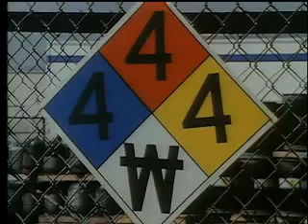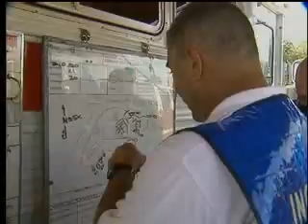HAZMAT: MANAGING THE INCIDENT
Train emergency responders with this complete package of training videos for hazardous materials response.

This series includes eight DVDs. It is narrated by Greg Noll & Mike Hildebrand, two of the authors of the text by the same name. Titles are also available separately.

This series of training videos provides Operations Level, Technician Level & Command Level training for personnel who respond to hazardous materials incidents, as required by OSHA's Hazwoper law and NFPA 472. Based on the highly-regarded manual, Hazardous Materials: Managing the Incident, this series of training videos is a valuable resource for fire fighters, hazmat teams, bomb squads, industrial emergency response teams and other emergency responders who may deal with unplanned hazardous materials leaks, spills or fire during the course of their work.

Narrated by Mike Hildebrand and Greg Noll, this series illustrates a widely accepted system for managing hazmat incidents. With nearly three hours of video, this series is useful for helping to satisfy the training requirements of OSHA's Hazwoper rule as well as NFPA 471 and NFPA 472. See program descriptions for individual modules.
"Identifying the Problem"
"Site Management & Control"
"Hazard & Risk Evaluation"
"Protective Clothing & Equipment"
"Information Management & Resource Coordination"
"Implementing Response Objectives"
"Decontamination"
"Terminating the Incident"